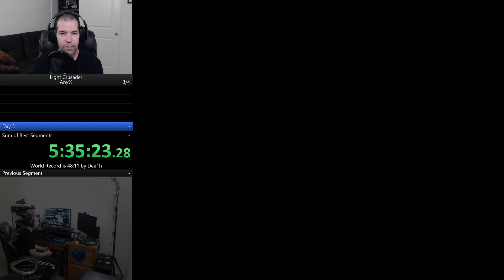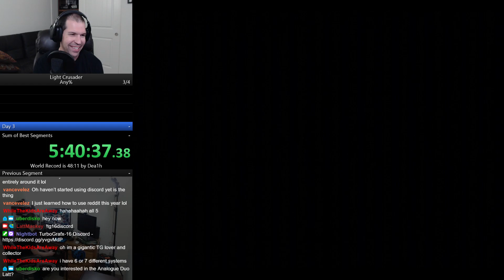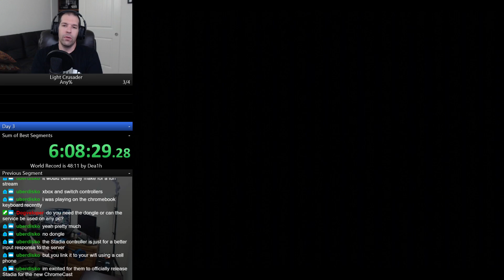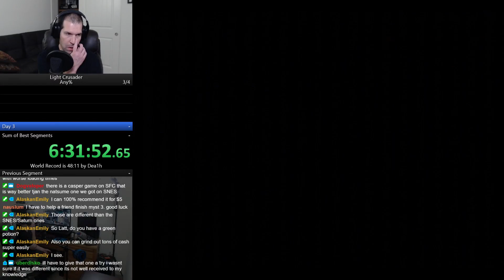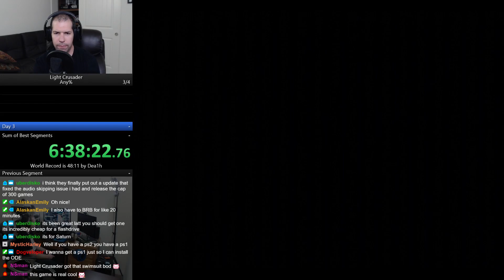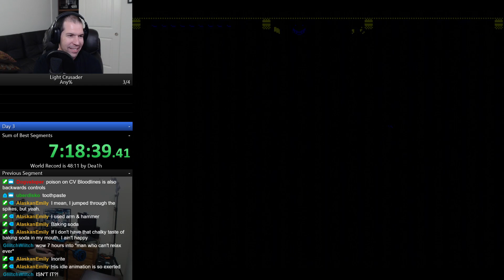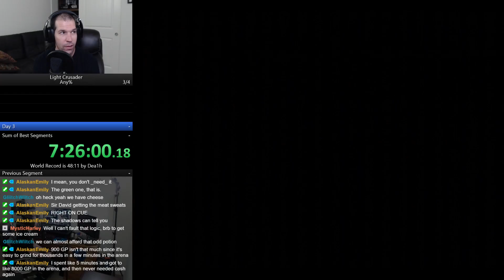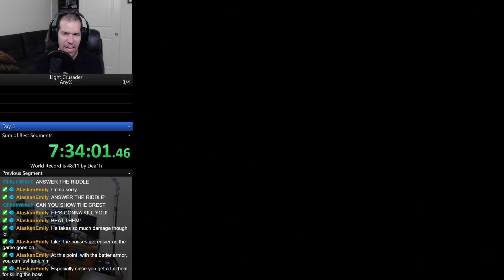Light Crusader (Genesis) - Day 4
Streamed live on November 4, 2020.